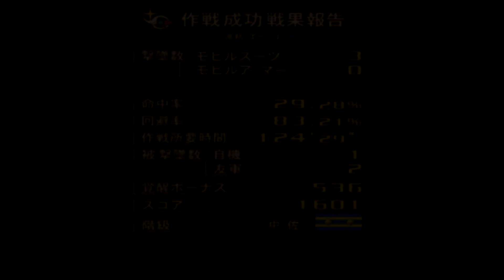ガンダム VS Zガンダム Arcade クワトロ (2-2) / Gundam vs Z Gundam Playthrough Quattro (2-2)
2004年発売の「機動戦士ガンダム ガンダムvs.Ζガンダム」のプレイ動画です
何度も遊んだのをつなぎ合わせた為、おかしな所がありますが、御容赦の程お願い致します
 (Fルート)
00:00 ～ #7
02:17 ～ #8
05:04 ～ #9
07:28 ～ #10
11:10 ～ # EX